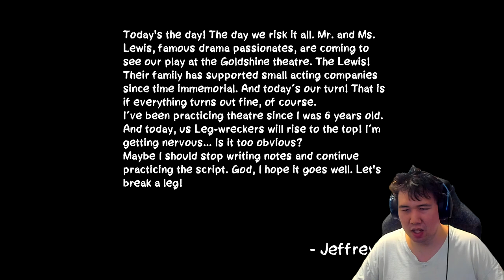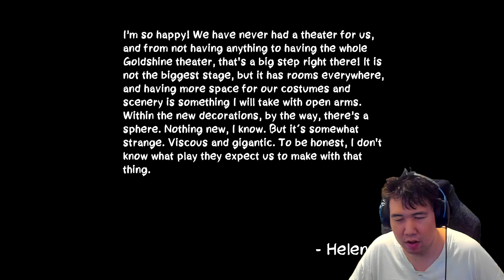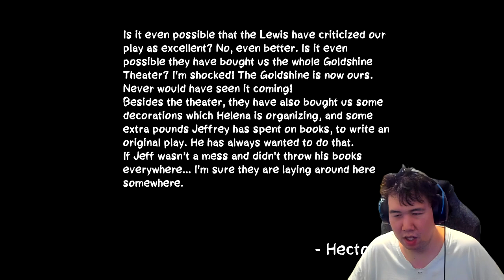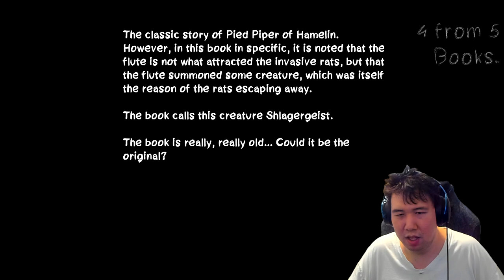[Itch.io]Unknowing Actor | After the Curtain Call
When was I recruited into this play?

Play your part. Follow the script.